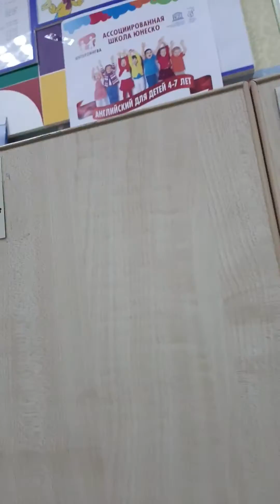27 сентября 2019 г.